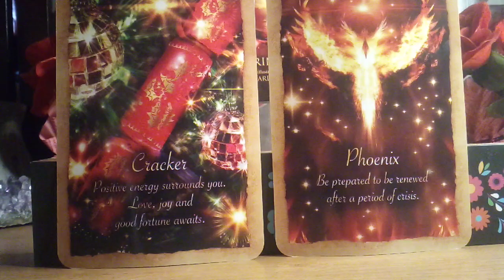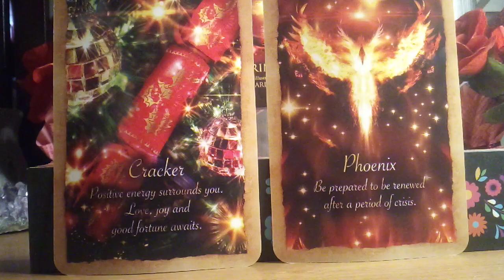TAURUS MARCH FORECAST 👀👀🏡💰❤️NEW VIBES BRINGS NEW LOVE AND ABUNDANCE ❤️❤️